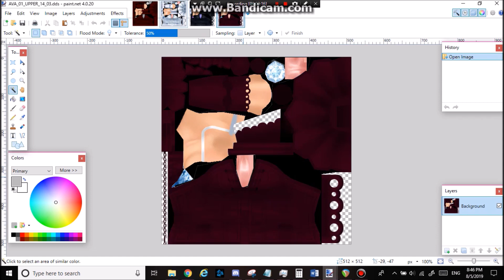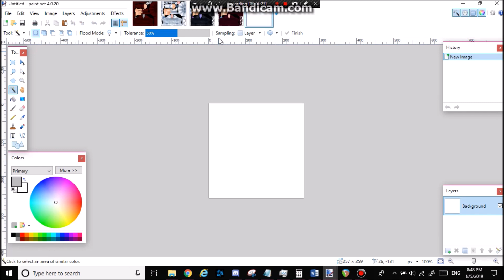How to recolor parts on paint.net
recorded this on a rush excuse my stutters + rip the ending got cut i didnt notice that excuse that as well